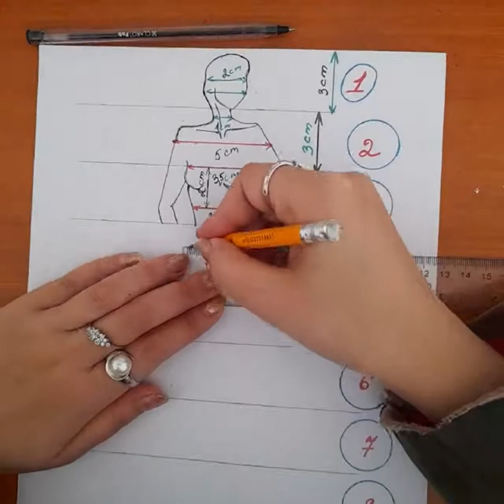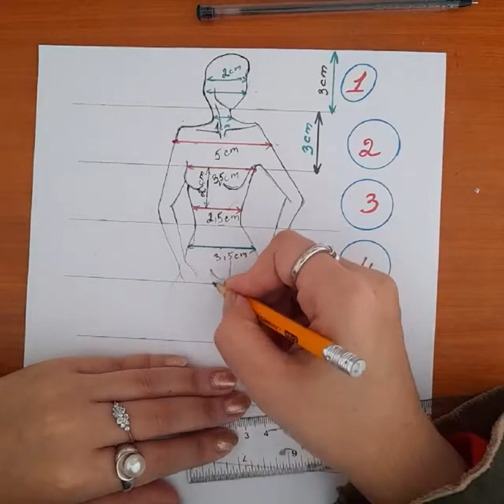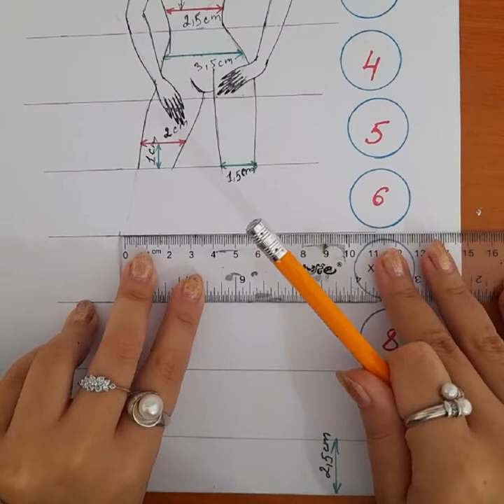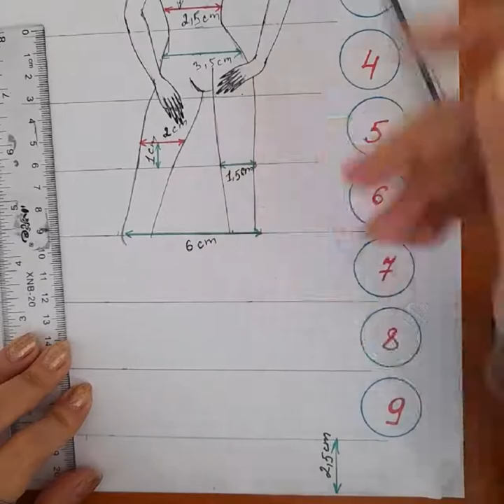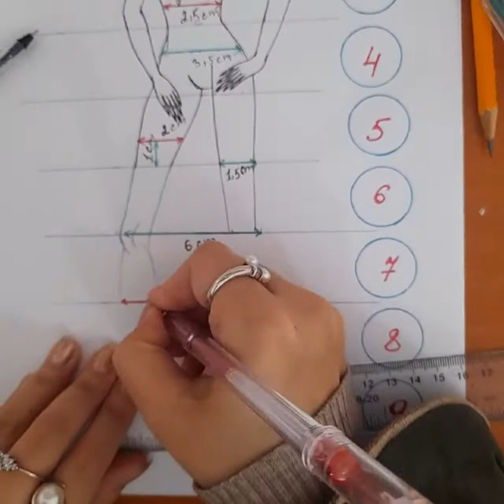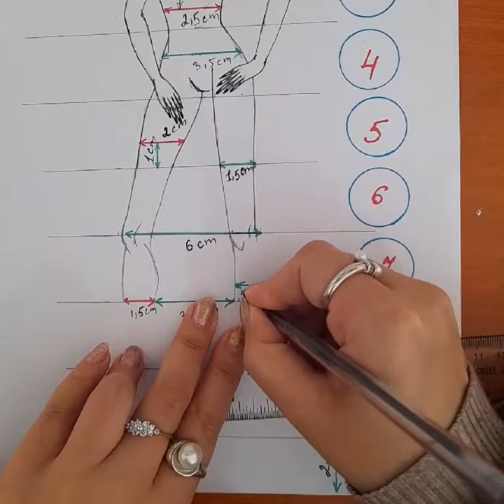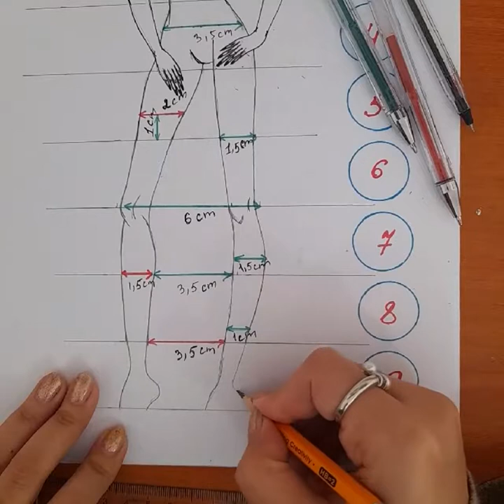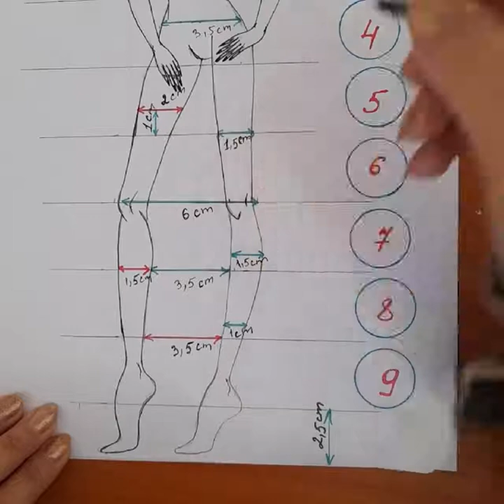Fashion illustration tutorial step 1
Enjoy BEST FASHION ILLUSTRATION LESSONS.This is ideal for EVERYONE  who loves fashion. Download free fashion illustration lessons everyday.
We upload a new FASHION ILLUSTRATION lessons EVERY day.
About our YouTube channel Fashion is for Beauty: Avoid getting into troubles with wrong fashion illustrations, check our YouTube channel and find all the lessons you need.
The type of FASHION ILLUSTRATION lessons vary according to three steps.
THE FIRST STEP of video shows how to draw FASHION FIGURES.
THE SECOND STEP of video shows how to create new style, clothes, design.
THE THIRD STEP of video shows how to paint and color a new style of clothes.
If you are looking for the best fashion illustration lessons, you must be in this YouTube channel link:
This Fashion illustration channel owner is ABOAGYE TAWIAH.
This Fashion illustration channel was created under the cooperation of ABOAGYE TAWIAH and SAFAROVA AZIZA
 AZIZA SAFAROVA does all creative work, for example, drawing fashion figures, creating a new style of clothes, painting or coloring.
ABOAGYE TAWIAH does all technical work, for example, video editing, shooting.